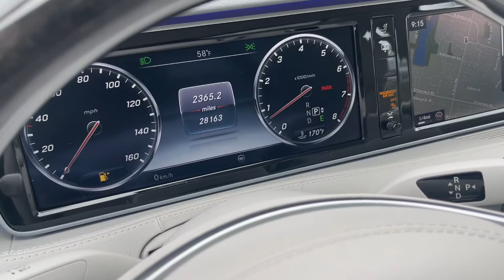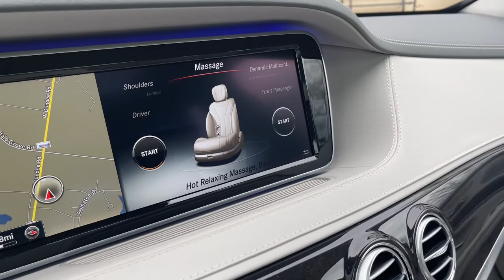2016 Mercedes-Benz S550 Milwaukee, WI, Kenosha, WI, Northbrook, Schaumburg, Arlington Heights, IL 84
White  2016 Mercedes-Benz S550 available in Chicago, Illinois at Lux Cars Chicago. Servicing the Milwaukee, WI, Kenosha, WI, Northbrook, Schaumburg, Arlington Heights, IL area.
2016 Mercedes-Benz S550 Sport AMG Panoroof Nav 4MATIC MSRP $116,520 - Stock#: 8415 - VIN#: WDDUG8FBXGA213438

TWO OWNER SUPER CLEAN 2016 MERCEDES BENZ S550 4MATIC AWD! PREMIUM PACKAGE! SPORT PACKAGE! WARMTH COMFORT PACKAGE! DRIVER ASSISTANCE PACKAGE! FINISHED IN DESIGNO DIAMOND WHITE OVER CRYSTAL GREY / SEASHELL INTERIOR! NAVIGATION SYSTEM! REAR VIEW BACK UP CAMERA! ACTIVE LANE KEEPING ASSIST! ACTIVE BLIND SPOT ASSIST! DISTRONIC PLUS WITH STEERING ASSIST! POWER REAR SIDE WINDOW SUNBLINDS! ACTIVE MULTICONTOUR SEATS WITH MASSAGE! PARKTRONIC WITH ACTIVE PARKING ASSIST! HEATED AND VENTILATED FRONT AND REAR SEATS! KEYLESS GO! HEATED STEERING WHEEL! HEATED ARMRESTS! BURMESTER SURROUND SOUND SYSTEM! SATELLITE RADIO! HD RADIO! BLUETOOTH AUDIO STREAMING! POWER TRUNK! 19 INCH ALLOY WHEELS! ORIGINAL MSRP $116,520! NO ACCIDENTS! NO STORIES! CARFAX CERTIFIED! READY FOR THE ROAD! BUY WITH CONFIDENCE OUR QUALIFIED PRE-OWNED VEHICLES ARE COVERED WITH 3 MONTH OR 3,000 MILES *LIMITED VEHICLE PROTECTION WARRANTY. We have one of the strongest finance departments in the region to assist you in getting your dream car today! We offer a full spectrum of the finest extended warranties on the market today! We have our own 3~bay ASE certified and AAA approved service facility to help our clients service and maintain their vehicles. We want you to not just drive away happy, but stay happy with your car as long as you own it!
Window Grid Diversity Antenna,Turn-By-Turn Navigation Directions,13 Speakers,Automatic Equalizer,590w Regular Amplifier,Radio w/Seek-Scan, In-Dash Mounted 6-Disc CD, Clock, Speed Compensated Volume Control, Aux Audio Input Jack, Steering Wheel Controls, Voice Activation, Radio Data System, Weatherband, DVD-Audio and 10 Gb Music Register Internal Memory,Bluetooth Wireless Phone Connectivity,Audio Theft Deterrent,2 LCD Monitors In The Front,Streaming Audio,Rear Fog Lamps,Headlights-Automatic Highbeams,Door Auto-Latch,Fixed Rear Window w/Defroster and Power Blind,Programmable Projector Beam Led Low/High Beam Daytime Running Directionally Adaptive Auto High-Beam Headlamps w/Delay-Off,Chrome Bodyside Insert,Perimeter/Approach Lights,Tires: 18,Wheels: 18 Twin 5-Spoke,Laminated Glass,Express Open/Close Sliding And Tilting Glass Panorama 1st Row Sunroof w/Power Sunshade,Rain Detecting Variable Intermittent Wipers w/Heated Jets And Reservoir,Aluminum Panels,Light Tinted Glass,LED Brakelights,Chrome Grille,Cornering Lights,Power Open And Close Trunk Rear Cargo Access,Chrome Door Handles,Fixed Glass 2nd Row Sunroof w/Power Sunshade,Body-Colored Rear Bumper,Body-Colored Front Bumper,Chrome Side Windows Trim and Black Front Windshield Trim,Clearcoat Paint,Body-Colored Power Heated Auto Dimming Side Mirrors w/Power Folding and Turn Signal Indicator,3 12V DC Power Outlets,Engine Immobilizer,Leather/Genuine Wood Steering Wheel w/Auto Tilt-Away,Systems Monitor,Digital/Analog Appearance,Power Door Locks w/Autolock Feature,Passenger Seat,Driver And Passenger Visor Vanity Mirrors w/Driver And Passenger Illumination and Illuminated Rear Visor Mirror,Perimeter Alarm,Air Filtration,Dual Zone Front Automatic Air Conditioning w/Front Infrared,3 12V DC Power Outlets and 1 120V AC Power Outlet,Memory Settings -inc: Door Mirrors, Steering Wheel, Head Restraints and HVAC,Ashtray,Delayed Accessory Power,Redundant Digital Speedometer,Homelink Garage Door Transmitter,Remote Keyless Entry w/Integrated Key Transmitter, 4 Door Curb/Courtesy, Illuminated Entry, Illuminated Ignition Switch and Panic Button,Power Fuel Flap Locking Type,Interior Trim -inc: Aluminum/Metal-Look Interior Accents and Lea